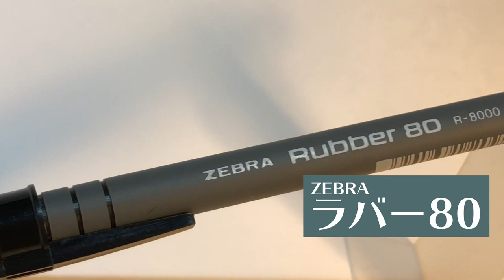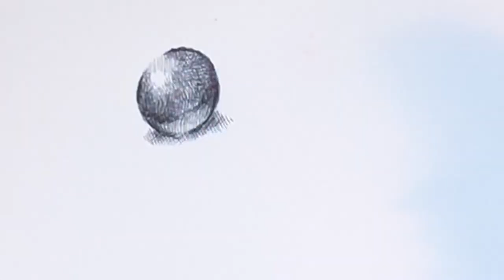このボールペン最高。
超絶練習ZEBRAラバー80油性ボールペンの紹介です。ときめく文房具です。

ラバー80 Amazon

リクエスト等はコメント欄またはAKIPENのSNSへどうぞ。